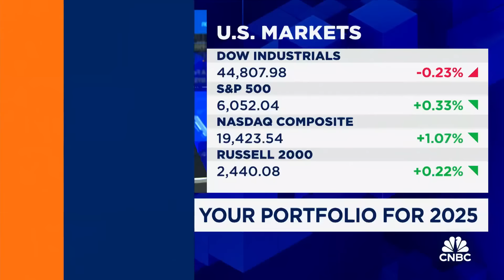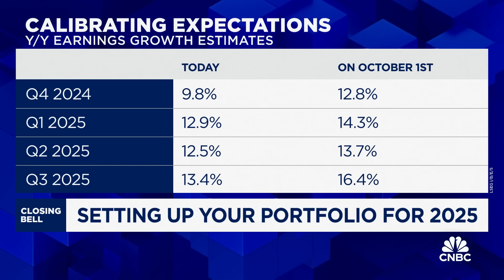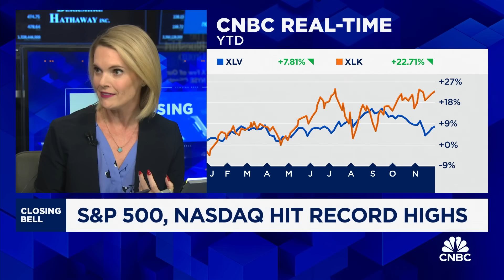There's nothing significant that could derail the market rally, says Citi's Kristen Bitterly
Kristen Bitterly, Citi Global wealth at work, joins 'Closing Bell' to discuss setting up the 2025 portfolio and her market outlook.